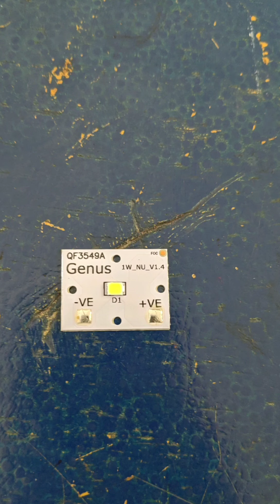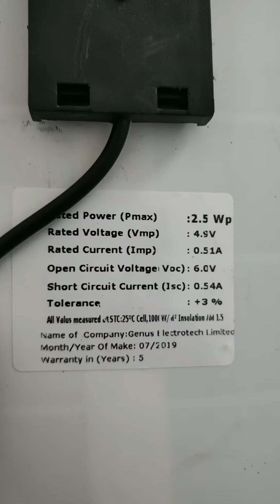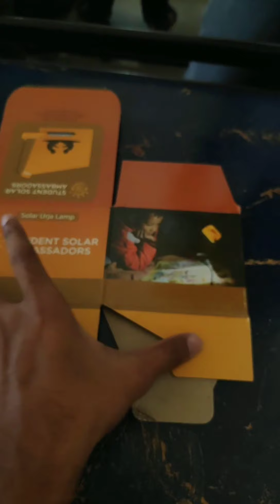Student solar ambassador program solarledlamp assembly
Student Solar Ambassadors will assemble their solar study lamps in a grand ceremony on 2nd October 2019, coinciding with the 150th birth anniversary celebration of the father of the nation – Mahatma Gandhi

To register for solar lamp

118 led solar lamp 1000lm,
70 lakh solar lamp yojana,
solar light street lamp,
solar led wall lamp,
led solar lamp,
led solar lampion,
led solar lamp post,
lampu solar led,
led solar light lamp,
diy solar led lamp,
lampu taman solar led,
lampu solar 20 led,
solar lamp malayalam,
solar lamp manufacturing process,
solar lamp manufacturer,
solar lamp mosquito killer,
solar lamp naaptol,
solar night lamp,
solar lamp outdoor,
solar powered lamp post outdoor,
outdoor solar lamp post,
solar wall lamp outdoor,
solar lamp post reviews,
solar lamp preparation,
solar lamp project iit bombay,
solar lamp parts,
solar lamp review,
rechargeable solar lamp,
solar road lamp,
solar lamp system,
solar lamp sensor,
solar lamp scheme,
solar lamp shades,
solar lamp shade for garden,
solar lamp science project,
solar lamp schematic,
solar study lamp,
solar street lamp,
solar lamp torch,
solar table lamp,
solar urja lamp,
solar urja lamp program,
solar lamp video,
solar lamp workshop iit bombay,
solar lamp wholesale,
solar lamp with motion sensor,
solar lamp with fan,
solar lamp working principle,
solar lamp with radio,
solar lamp with usb charging,
solar lamp with sensor,
solar lamp yojana,
lampara solar con cloro y agua,
solar lamp 118 led,
solar lamp 100w,
solar induction lamp 1828a,
solar induction lamp 1828b,
solar lamp 20w led,
kit energia solar 3 lampadas,
solar lamp 60w